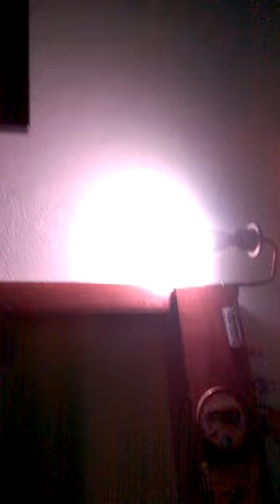Demonstração da lâmpada FLC Super LED com controle remoto